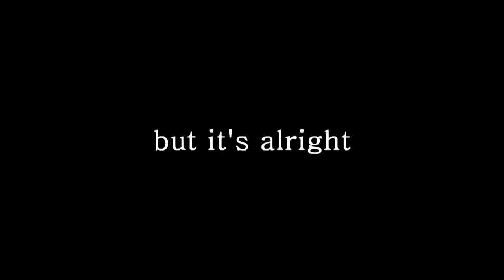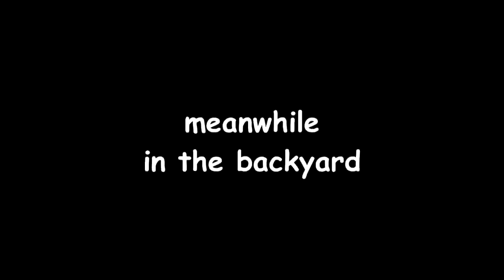👁️w👁️ (feat. Kagamine Rin and Kagamine Len)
The one powerful enough to defeat uwu and owo.

This has got to be the most nonsensical 'series' of songs I've ever made, but it's fun to get the brain farts out sometimes. Better out than in as Shrek always says. I also played myself because I accidentally made up lore, but it's not in the songs, it's just in my head, so it's not actually relevant enough to be in the description but here we are anyway.

The end was just me practicing with Vocaloid and trying to imitate the goat man bridge bit from BFU and I thought the first half was passable lmao.